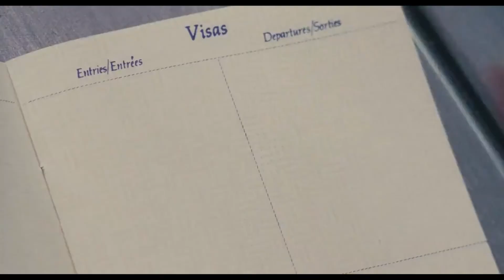Trump Derangement Syndrome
He gets in your head!